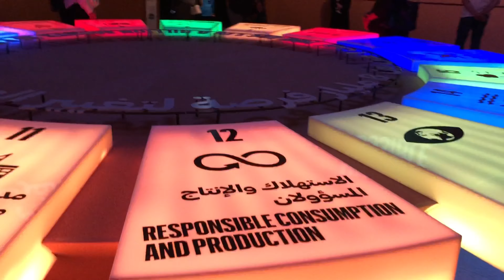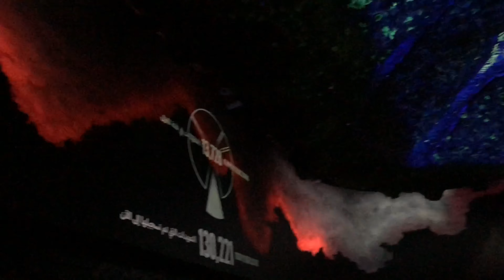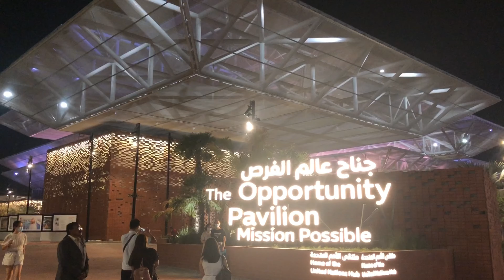Opportunity Pavilion | EXPO 2020 Dubai